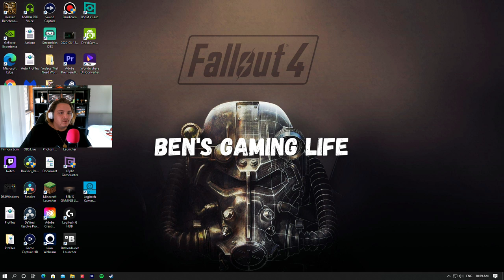Fallout 76 Doing Some looting!